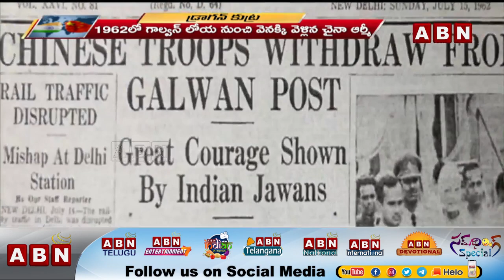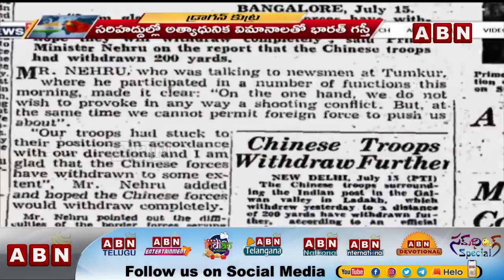Indian Army resume patrolling in Galwan Valley after complete disengagement | ABN Telugu